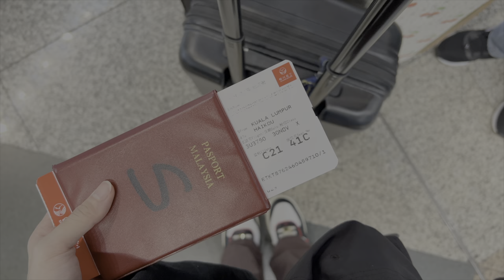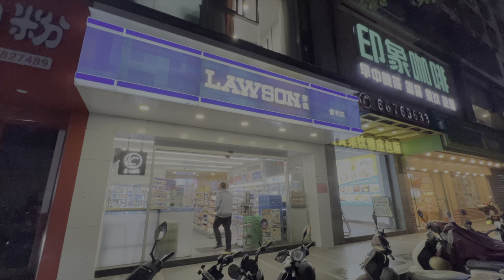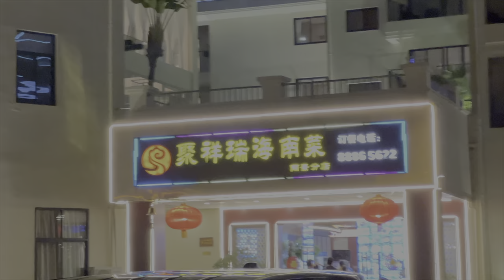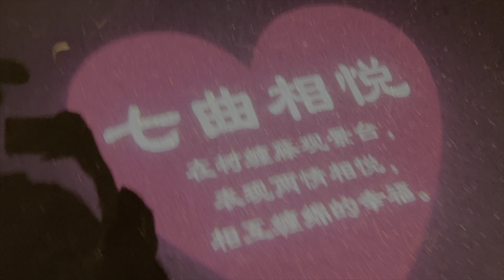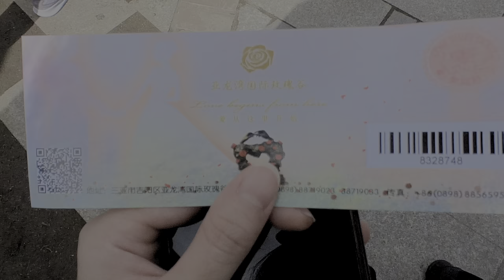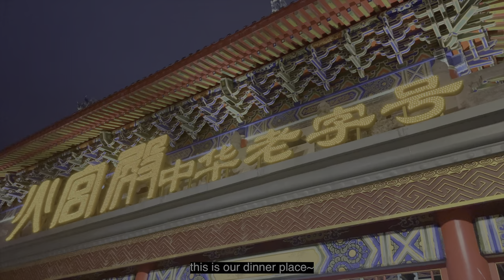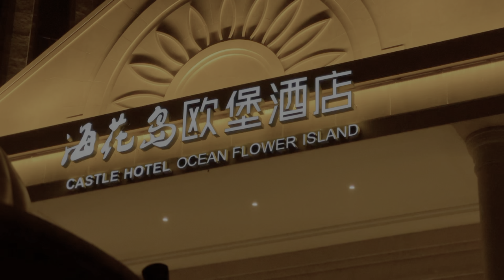i went to hainan, china | travel vlog ✈️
hello!

it's definitely a long awaited hainan trip vlog! it's my first time going to hainan and on a travel tour package actually. Long story short, there were indeed 'shopping spree' coordinated in the tour package (i didn't film it) which i particularly did not enjoy since it felt like it wasted our time but on the bright side, i get to tick another country off my travel list!

Other than shopping, the places we went were decent. My favorite take was the luhuitou peak park. ❤️ the night view was beautiful and serene.

But anyway, i hope everyone enjoyed the video! it was a long video to make since the background noises always consist of the tour guide shouting in mandarin and crowd noises.

definitely hope to visit another time but until then, see you on my next one!

xoxo
shannonpsl

locations:
1:26 Arcade Street
3:23 Nanshan Cultural Tourism Zone
4:04 South China Sea Guanyin
6:25 Luhuitou Peak Park
9:45 Yalong Bay Rose Valley
11:37 Ocean Flower Island
13:18 Castle Hotel Ocean Flower Island

Sunshine Samba - Chris Haugen
Festivale Event - Animal Crossing New Horizons OST